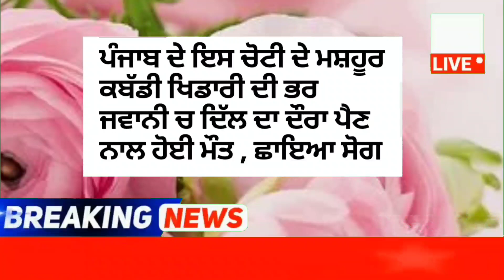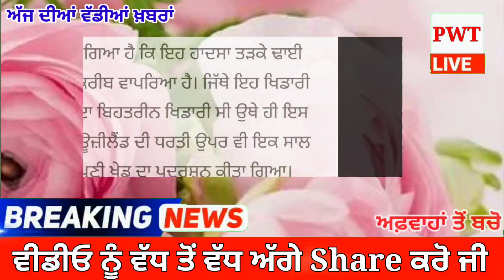ਪੰਜਾਬ ਦੇ ਇਸ ਚੋਟੀ ਦੇ ਮਸ਼ਹੂਰ ਕਬੱਡੀ ਖਿਡਾਰੀ ਦੀ ਭਰ ਜਵਾਨੀ ਚ ਦਿੱਲ ਦਾ ਦੌਰਾ ਪੈਣ ਨਾਲ ਹੋਈ ਮੌਤ , ਛਾਇਆ ਸੋਗ